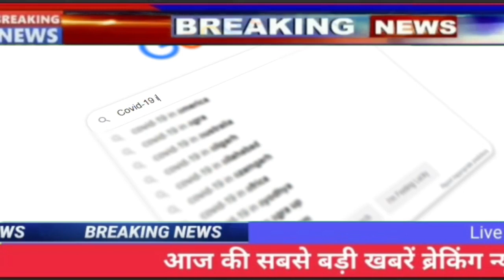3 मार्च 2023 आज की बड़ी खबरें | देश के मुख्य समाचार | 3 March 2023 taza khabre today PM Modi‌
अभी-अभी की बहोत बड़ी खबर..!!
1 March 2023 : आज के मुख्य समाचार, dls_News​, मौसम, PM Modi, Today_breaking_news​ china​
1 मार्च 2023 : आज के मुख्य समाचार dls_news​ , मौसम , PM Modi , today_breaking_news​

आज 1 मार्च 2023 के मुख्य समाचार बड़ी खबरें PM Modi , SBI , weather , Bank , CAB , Jharkhand Election result live Nonstop News | आज की ताजा ख़बरें | News Headlines | 1 मार्च 2023 | Fatafat khabren || today news [ WEATHER NEWS Today ] सम्पूर्ण भारत का 1 मार्च 2023 का मौसम पूर्वानुमान Nonstop News | आज की ताजा ख़बरें | News Headlines | mausam vibhag aaj weather news ,1 March 2023 Nonstop News | आज की ताजा ख़बरें || News Headlines ||

1 मार्च 2023 | today news | Fatafat khabren | News in hindi | govnews 1_मार्च_2023 | Today_Breaking_News​ | मुख्य_समाचार​ | Today_News_headlines​ | 1_march_2023 modi​ video​ watch​ # मौसम # विभाग weather​ आज 1 मार्च 2023 का मौसम ,

Today Breaking News आज 1 मार्च 2023 के मुख्य समाचार , ताजा खबरें , taja khabre , taja samachar , sarkari khabre , किसान आंदोलन , किसान बिल , PM Modi news , GST , sbi , petrol , gas , Jio Today Breaking News , Jio ,

1 मार्च 2023 , मुख्य समाचार , बड़ी खबरें , kisan Aandolan , kisan andolan live , aaj tak news Today Breaking News ! आज 1 मार्च 2023 के मुख्य समाचार बड़ी खबरें , किसान आंदोलन भारत बंद PM Modi news 1 March 2023 today breaking news dls news BREAKING news BUDGET Today Breaking News ! आज 1 मार्च 2023 के मुख्य समाचार बड़ी खबरें , किसान आंदोलन भारत बंद PM Modi news dls news , dls bhai , dls , trending ,

आज 1 मार्च 2023 के मुख्य समाचार , prime minister , narendra modi , modi speech today , headlines news , Lockdown , बड़ी खबरें ,
1 March 2023 के मुख्य समाचार , prime minister , narendra modi , modi speech today , headlines news , Lockdown , बड़ी खबरें ,